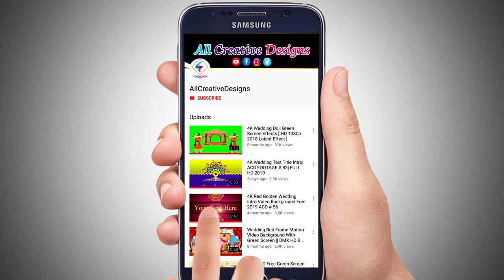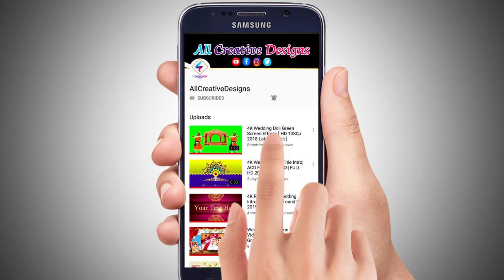Green Screen Wedding Engagement Ring | FULL HD 2020 (All Creative Designs)